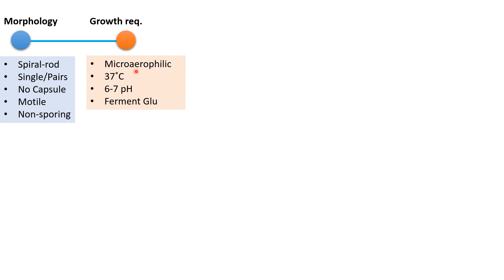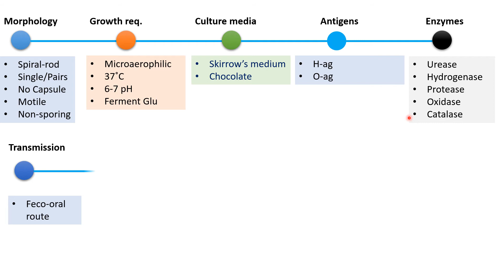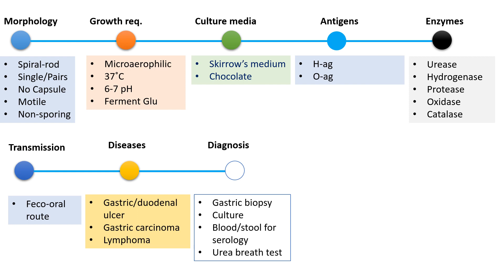Helicobacter pylori (H. pylori)- associated with gastric carcinoma | Microbiology | by Imran Yaseen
H. pylori causes gastric and duodenal ulcers and associated with Gastric carcinoma and lymphoma. Its characteristics are described in this lecture.